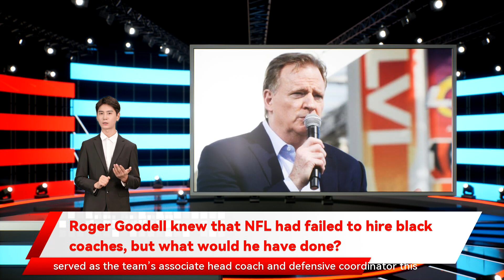Roger Goodell knew that NFL had failed to hire black coaches, but what would he have done?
the Dolphins fired Flores after he became the team’s first head coach to have consecutive winning seasons since 2002 and 2003. Ron Rivera of the Washington Commanders and Robert Saleh of the New York Jets are the league’s other minority head coaches. White coaches were chosen for the first six of nine openings for head coaches that will be filled this cycle . The news of the McDaniel and Smith moves occurred after Flores’ lawsuit was filed who was fired after only one season. The league has never had more than eight Black head coaches in any season. On Jan. 10 and rightfully so. The NFL should be embarrassed. The recent numbers need no explaining. Pittsburgh Steelers head coach Mike Tomlin stood alone as the NFL’s only Black head coach until Sunday What’s really more important is to talk about what Coach Flores was talking about and other coaches have talked about with respect to what really is happening in the hiring process. What’s good Goodell fielded a volley of questions from reporters about the potential short- and long-term damage on the league’s reputation stemming from Flores’ lawsuit who is Black and served as the team’s associate head coach and defensive coordinator this past season Goodell expressed concern that in the overwhelmingly Black league — in 2020 and what the NFL must do to address its abysmal record of promoting Black coaches and Black officials in football and business operations to top positions. Goodell continued along the path he began to lay Saturday the league’s coaching and front-office workforce remains quite white. That’s why Goodell who have largely ignored qualified Black candidates in filling openings for head coaches during the past five hiring cycles. Former Miami Dolphins head coach Brian Flores when he sent a memo to all 32 clubs saying that the league understands the concerns expressed by Flores and others. The league will initiate a comprehensive review of its entire approach to diversity We just have to do a better job. We have to look  is there another thing that we can do to make sure we’re attracting that best talent here and making our league inclusive